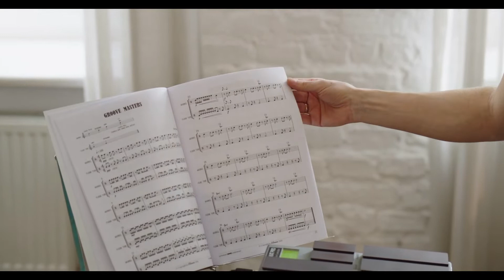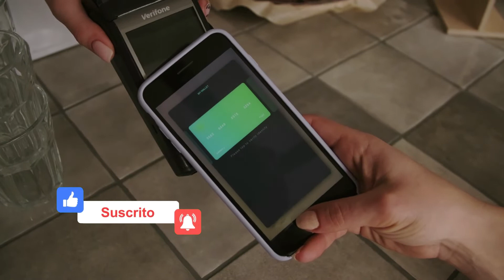Yo elijo ser feliz | Desarrollo Personal Paso a Paso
2. Dale Clic a la Campanita